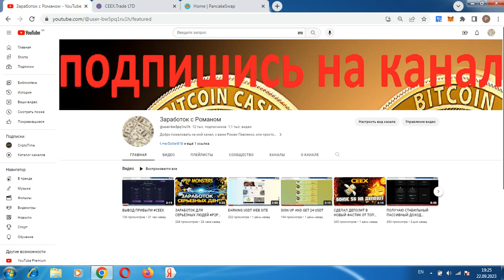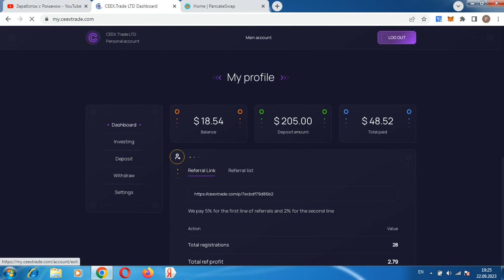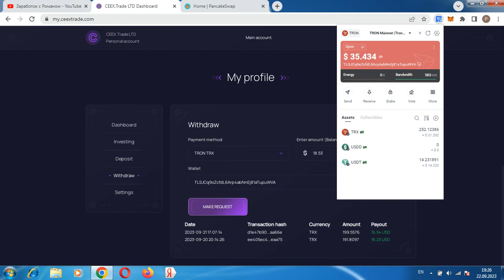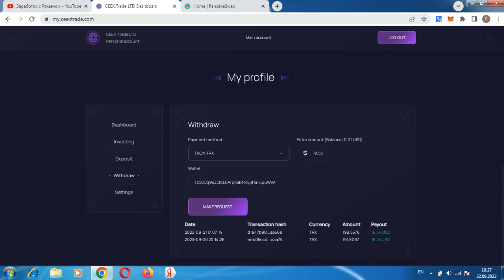ЭТОТ ТОКЕН ДАСТ 1000 ИКСОВ? CEEX НЕ ПЛАТИТ!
Всем привет, с вами Роман, проект ceextrade.com прекратил выплаты, не инвестировать, регистрация кошелька Payeer